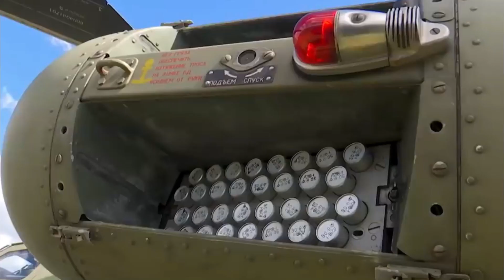BRUTAL ATTACK ! Ukrainian Commandoes raid airfield deep inside russia, destroy frontline helicopters